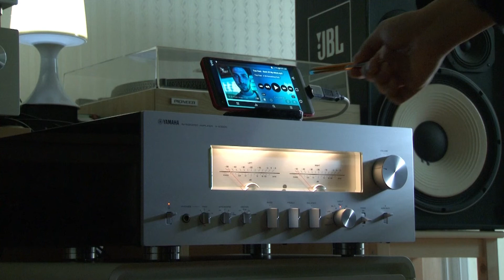Two feet - Back Of My Mind (Yamaha A-S3200, JBL 4312E)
Two feet is a new musician.
His voice and music have a strange sensibility.
and This music file is mp3 but I can feel a lot of information from the sound.

Source : mp3 320k
DAC : CEC CDP-3800 Built in (PCM1798)
Intercable : Canare 1905 (XLR)
amp : Yamaha A-S3200
speaker : JBL 4312E
speaker cable : Canare 46S
recording
- Video (Sony HXR-NX5N)
- Audio (Sony ECM-XM1)